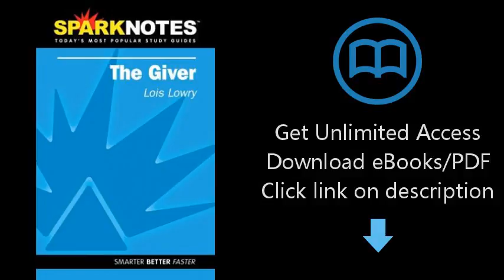The Giver (SparkNotes Literature Guide) (SparkNotes Literature Guide Series)